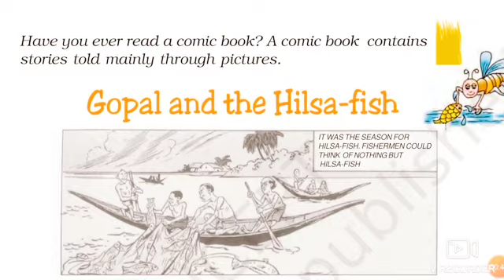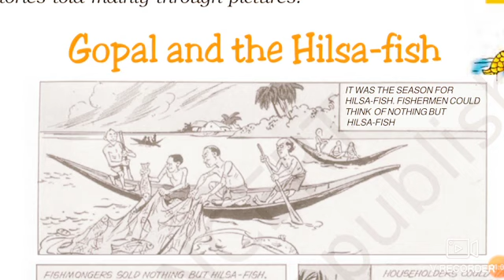Gopal And The Hilsa Fish Class 7 English |Chapter 3 | Explanation| moral|Central idea| NCERT|CBSE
Class 7: English: literature, Gopal and the Hilsa Fish chapter 3 Summary Explanation and central Idea of the Lesson

Ncert Cbse English Grammar Class 7 Class 8 Nouns and types of Nouns functions of nouns explanation with examples
Gktalksgainknowledge
Gktalks
Gk talks
Gk